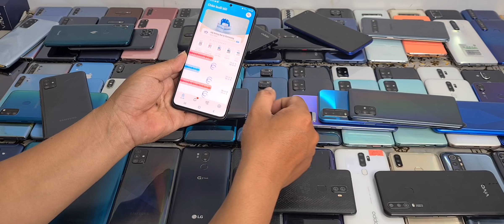Điện thoại giá rẽ. Về lô máy cấu hìn khủng. Giá bèo. K30,k30 5G, vivo,realme,oppo,ss....... 25/12/20